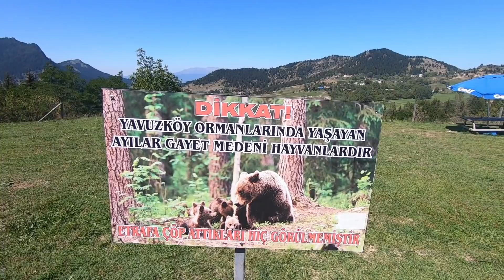VAN LIFE TURKEY - ROAD TRIP IN TURKEYS NORTHERN MOUNTAINS [S6-E161]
We continue our  van life adventures in Turkey & head  east into the mountains by Artvin.  The most amazing views. We find another great park up but we make an expensive mistake !!

Travel vlog 454 | Filmed Sept 2021|  Artvin Turkey |  Country 31/197